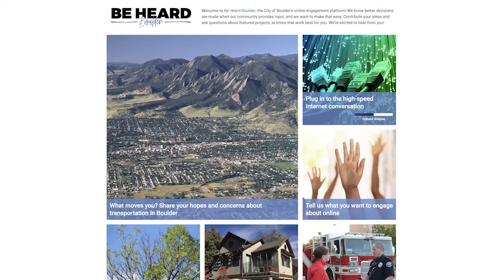Inside Boulder News - What's Up Boulder 2018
This week on Inside Boulder News: What's Up Boulder, Building Bridges and Food Waste Awareness Week